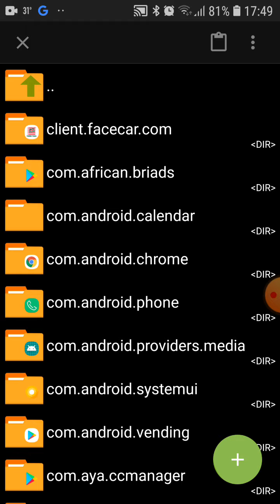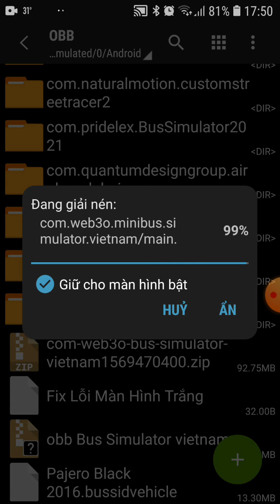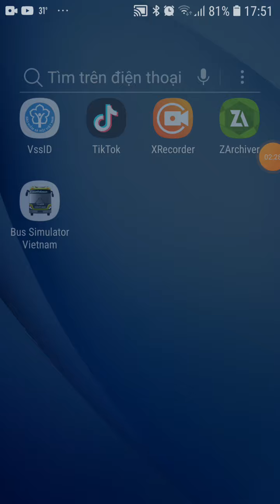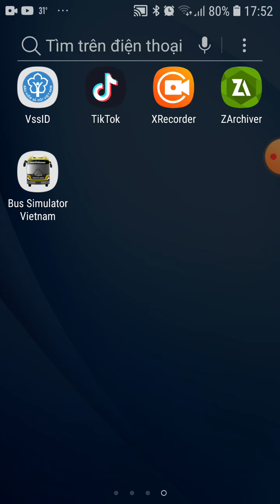cách tải game bus simulator vietnam